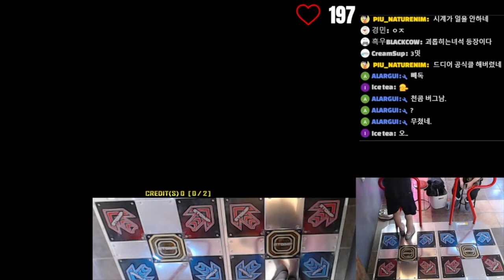Paradoxx D28 (almost)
Player - Nature